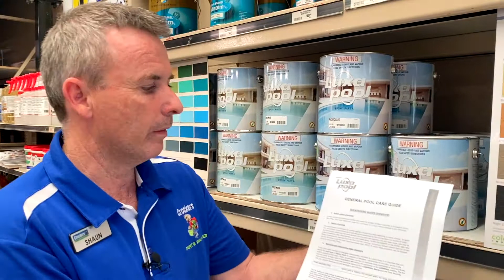Our Bloopers in 2020 | Crockers Paint & Wallpaper Sydney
Here are some of our bloopers. Mostly we get the giggles and it's part of the fun we have amongst the team while we are videoing our selves. Sometimes very frustrating but also pretty funny. We are after all only human and definitely not professional actors!